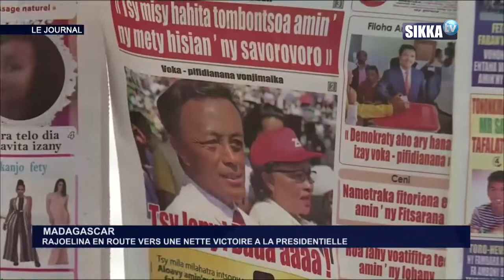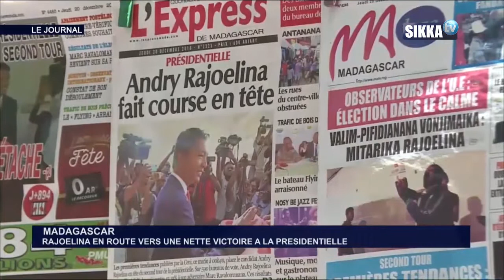JT SIKKA 12H DU 22 12 18